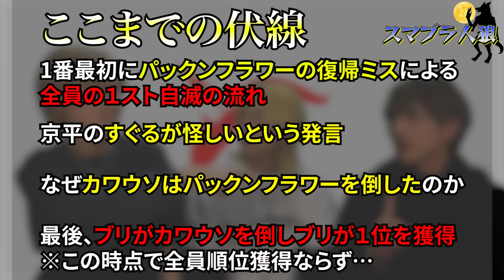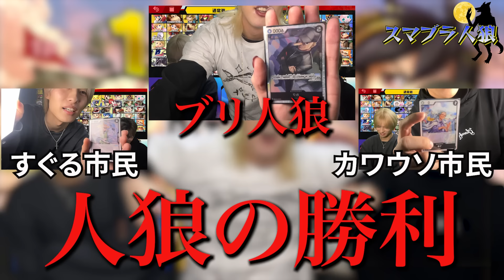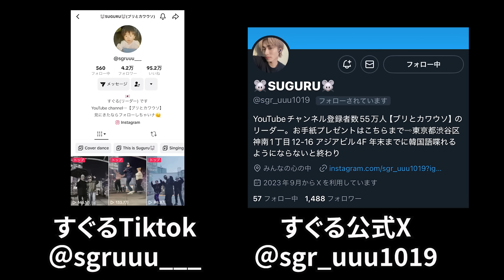【神回】"スマブラ人狼"という新たなゲームを生み出しちゃいましたwww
これぞ神ゲー
人狼強いよってやつ
友達といっぱいやってくれ
そして何このゲームって聞かれたら
ブリとカワウソがやってたって
言ってやってくれ
君が流行を作る番だ
　　　　　　　　　カワウソ(企画考案者)

ブリとカワウソ各メンバーのSNSはこちら